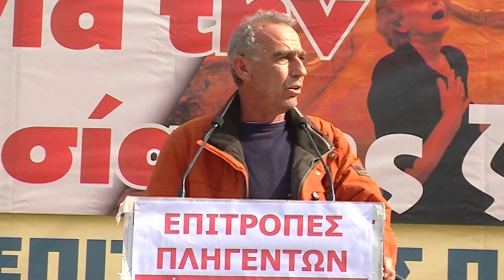Κ. Τζέλλας: Ένα χρόνο μετά τον «Ιανό» δεν έχει γίνει κανένα έργο